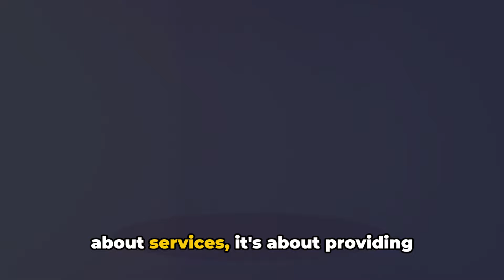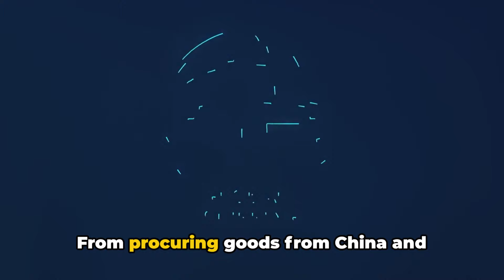Unveiling Middle Earth Consulting AB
Are you ready to embark on a journey towards strategic excellence? Middle Earth Consulting AB is your trusted partner in the world of strategic planning and business optimization.

In this exciting video, we introduce you to Middle Earth Consulting AB, a dynamic consulting firm that specializes in helping businesses of all sizes reach new heights. With a team of highly skilled experts, we provide innovative solutions tailored to your unique needs.